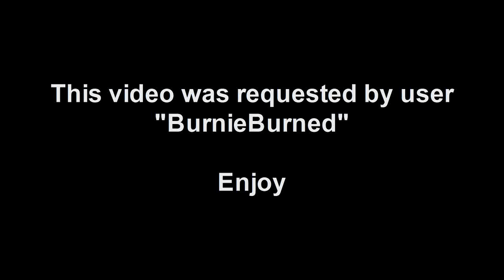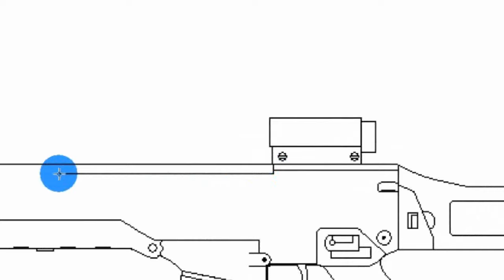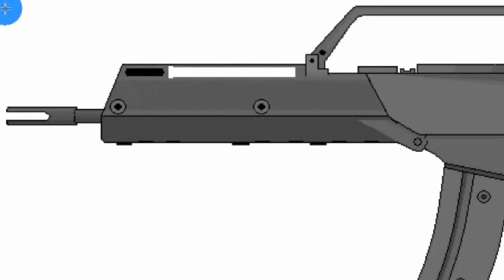MS Paint - Speed draw of a G36K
Enjoy this painting process of this nice gun.